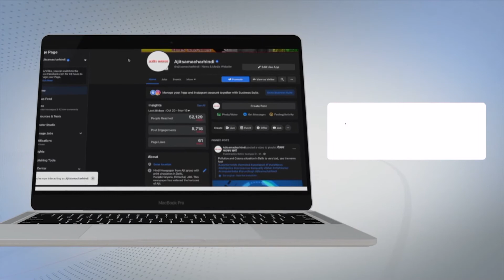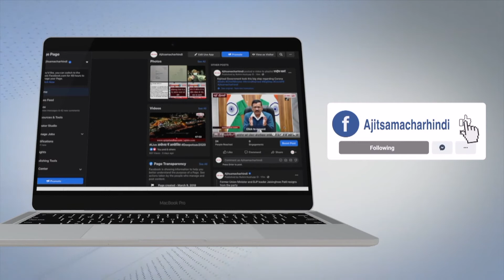लुधियाना पुलिस ने अवैध हथियारों के साथ तीन लोगों को किया गिरफ्तार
Ludhianapolice arrested three people with illegal weapons